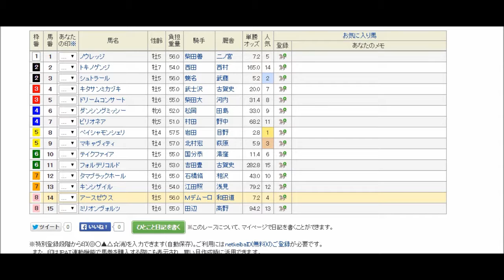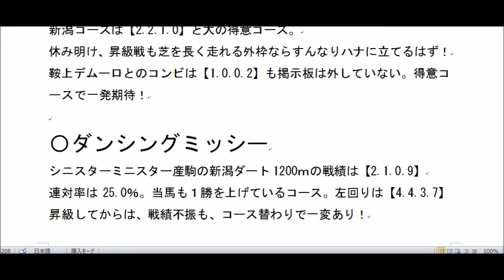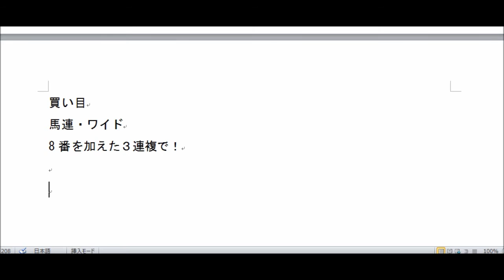競馬予想2015 越後ステークス【Y氏の馬券】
2015年8月8日　新潟11R　越後ステークスの予想です！